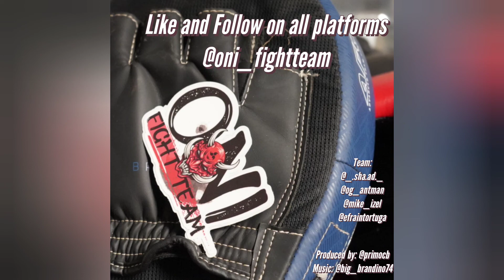Oni Turtle Debut Heavyweight Boxing l Battle Time Boxing Event 1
Oni Fight Team Full Fight at Battletime Boxing Event in Tampa, FL in March 2022

Coach Efrain 🐢🐢 VS Heavy D 🥊

📷 Primo